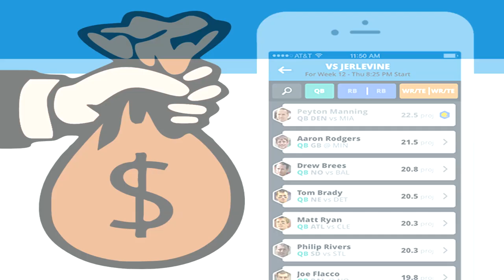THE GAUNTLET SHOWDOWN!! - Madden 16 Gauntlet Gameplay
Madden 16 Gauntlet Series by @imav3riq

Go Follow My Live Stream:
Twitch.tv/imav3riq